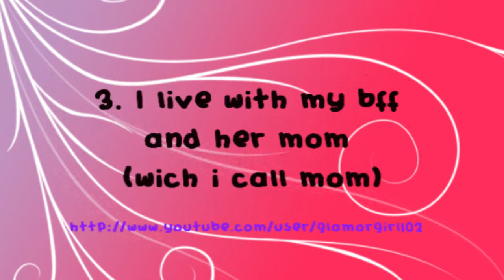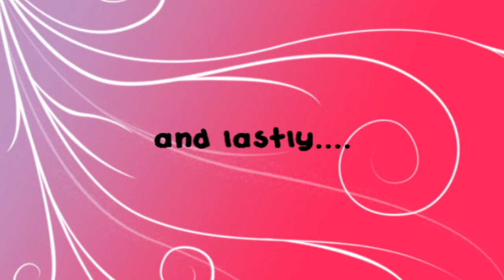Facts bout me!! -got tagged-